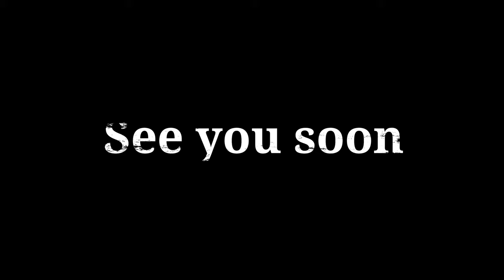Harley-Davidson Amman opening افتتاح معرض هارلي ديفيدسون عمان الجديد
افتتاح المقر الجديد لشركة هارلي ديفيدسون عمان في قرية الدراجين وعرض عدة دراجات مميزة لشركة هارلي ديفيدسون ومن اهمها دراجة بان امريكا التي يتم عرضها لاول مرة في معرض هارلي في عمان